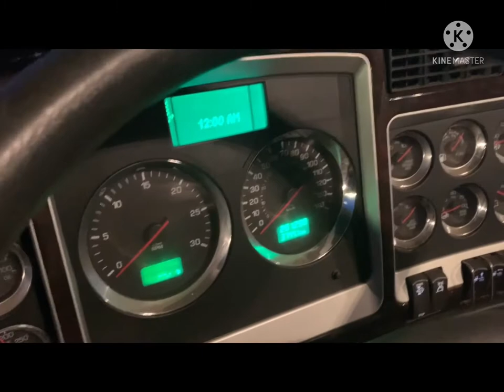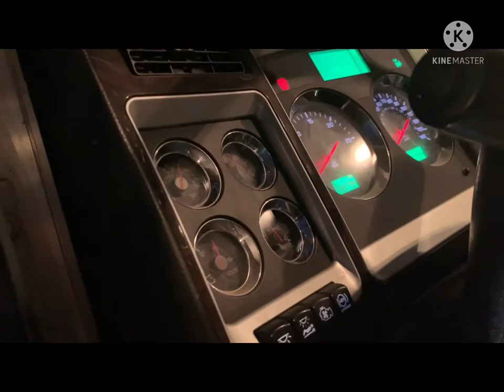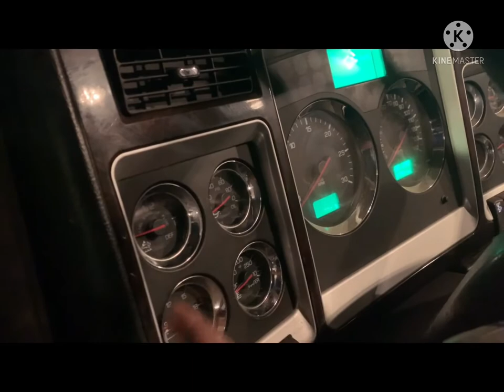t800 kenworth no lights on dashboard easy fix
t800 kenworth no lights dashboard